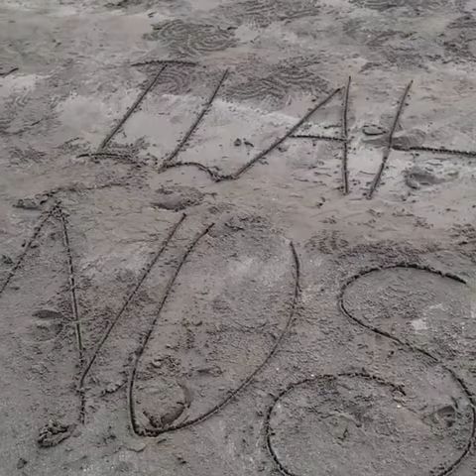Short but sweet trip to Coxs Bazar nusrat imrose tisha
Short but sweet trip to Coxs Bazar